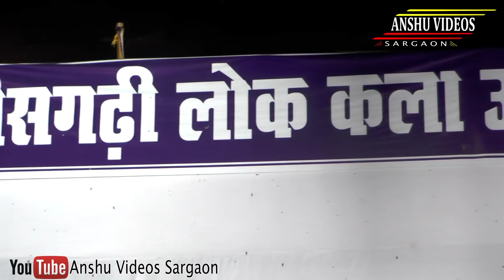छत्तीसगढ़ी बारह मासी गीत - Chhattisagarhi Barah Masi geet | लोक रागिनी | भाटापारा लोकोत्सव 2018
Song -  Chhattisgarhi Barah Masi Geet
Album - Live stage Program
Singer - Kuldeep Sarwa, Kenvra Sinha
Director - Rikhi Kshtriy
Producer - Makhan Lal Sahu 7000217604
Persent's - Anshu Videos Sargaon
Editor - Punni Lal Sahu [Roshani Video World Bilaspur] 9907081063
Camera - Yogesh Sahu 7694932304